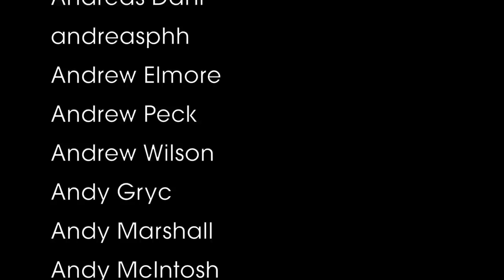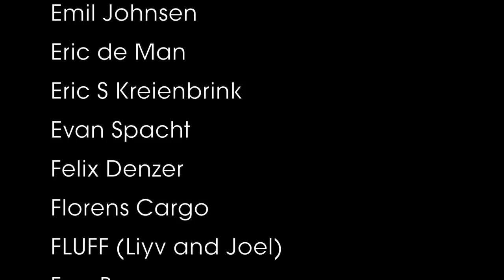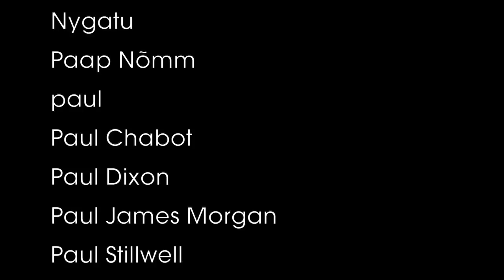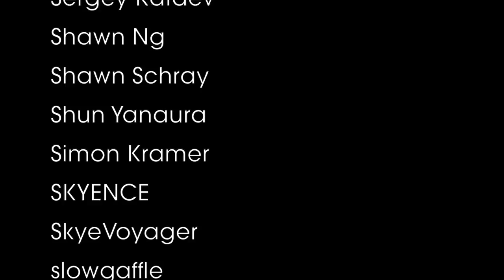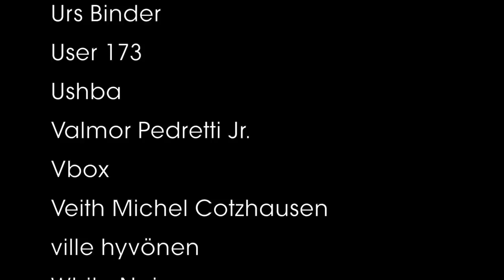Patron Q+A November: Delete, build, create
I am putting up monthly or bi-monthly q+a threads there.